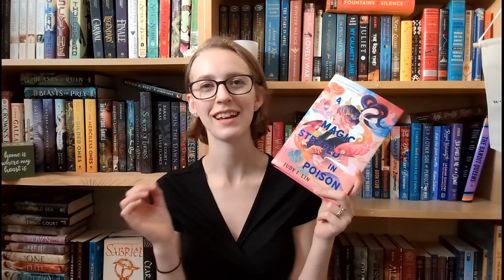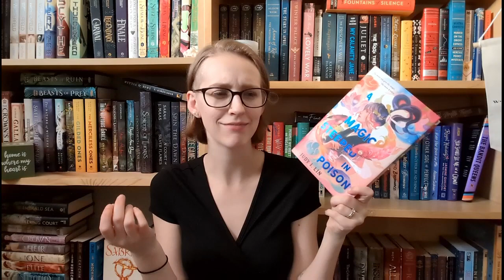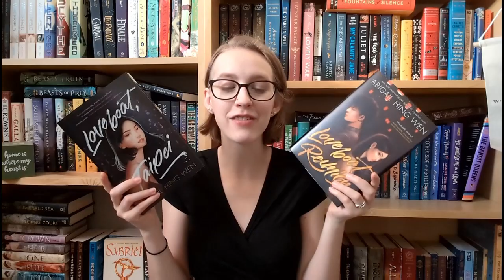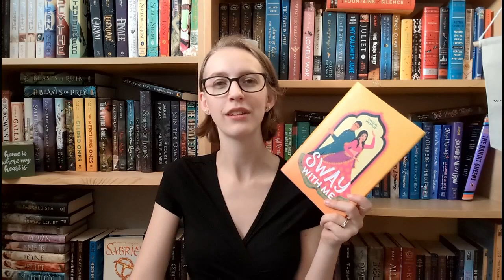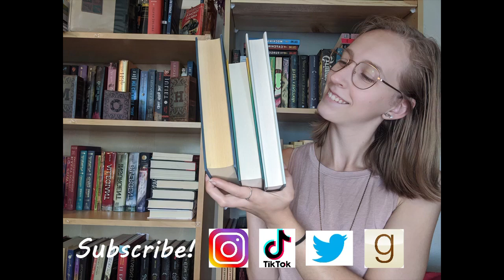Asian And Pacific Islander Book Recommendations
Here is a list of books that feature Asian/Asian American main characters and/or authors. This also has a bonus mini AAPI TBR at the end.

00:00 - 00:41 Intro
00:42 - 04:10 Fantasy
04:11 - 08:16 Contemporary
08:17 - 10:16 Current Read/TBR
10:17 - 11:16 Outro